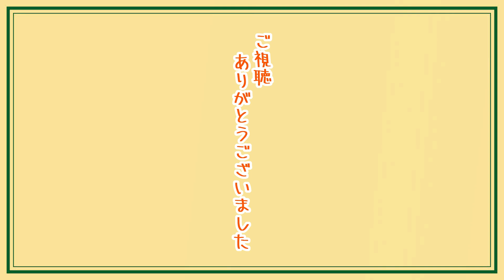スプラ大会を振り返って熱い気持ちを語るかと思いきや平常運転の文野環【にじさんじ切り抜き】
いっぱい頑張ったね